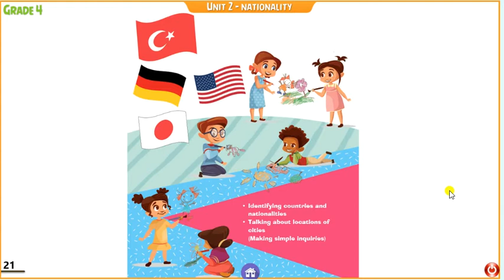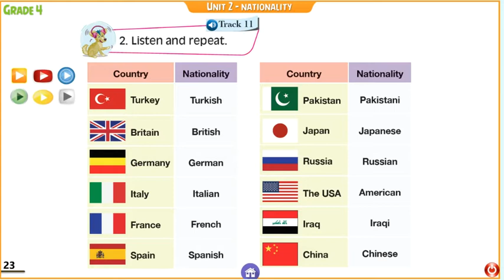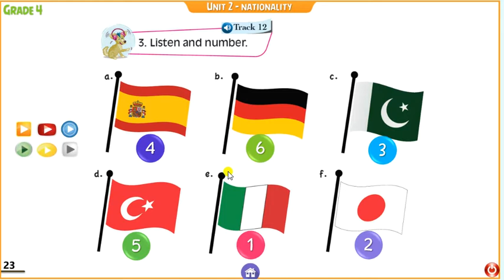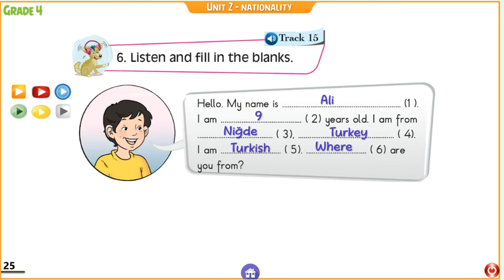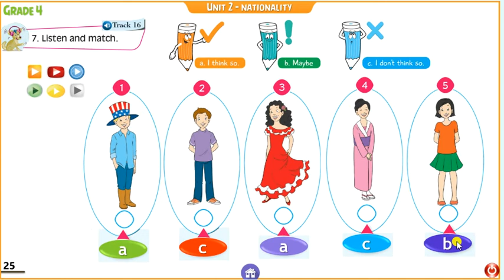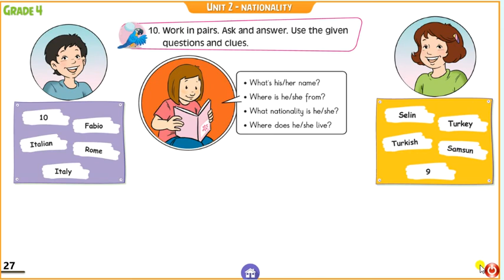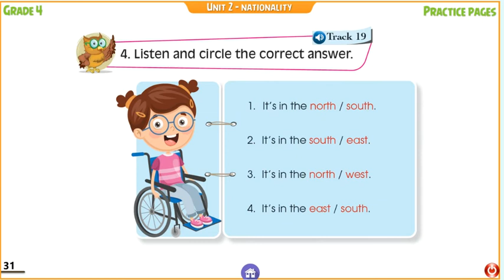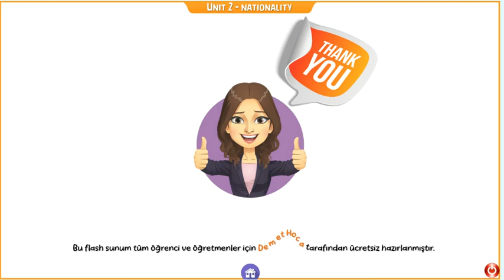İngilizce 4. sınıf 2. ünite kitap anlatımı (FCM Yayıncılık)